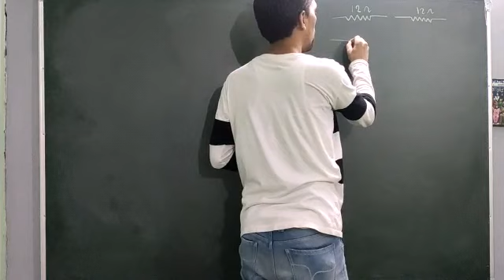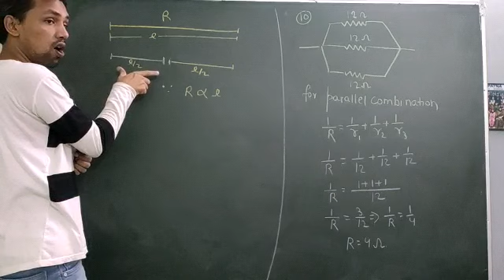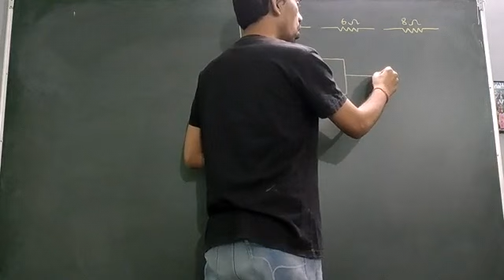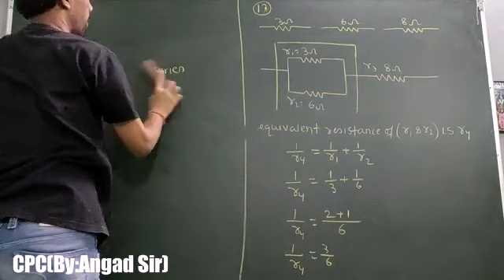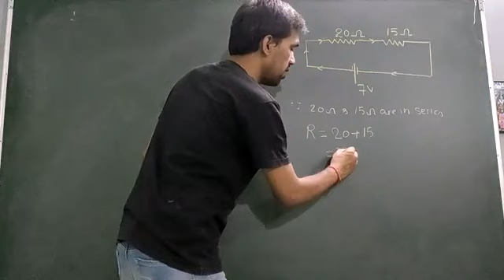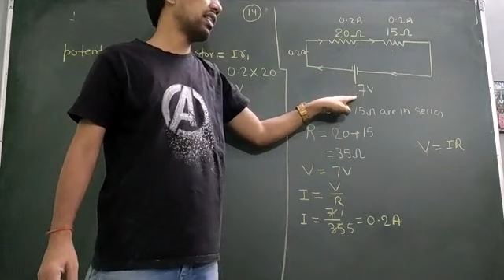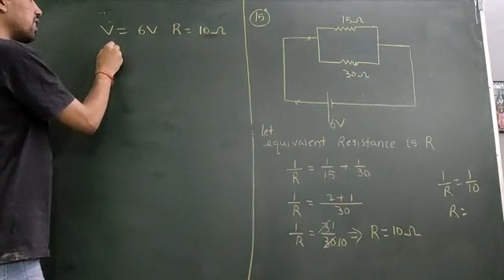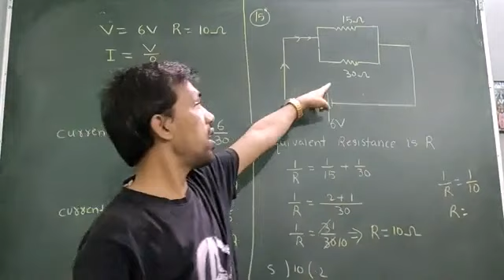Class: 10 | Electricity ( Lec-09 ) | Electricity Numerical ( H.C Verma ) | Careerpath Classes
Here is a new  video of our series of Class - Xth , Science Chapter - 12 ( Electricity ) of NCERT textbook and latest CBSE guidelines ..

Subject : SCIENCE

Chapter : 12 ( ELECTRICITY )

 Topic : NUMERICALS ( H.C  VERMA )

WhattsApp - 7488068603